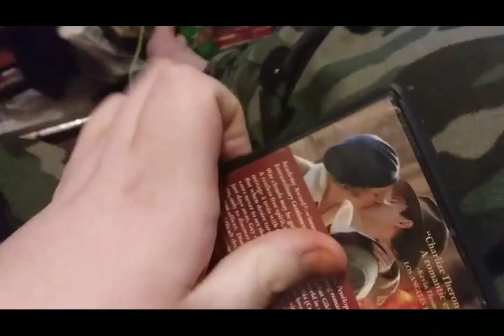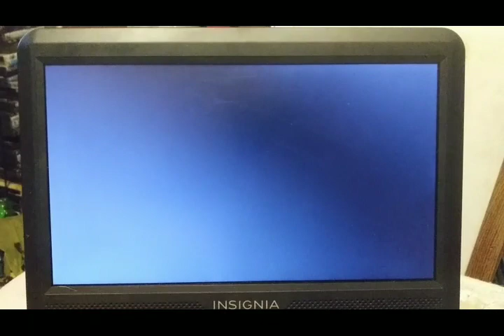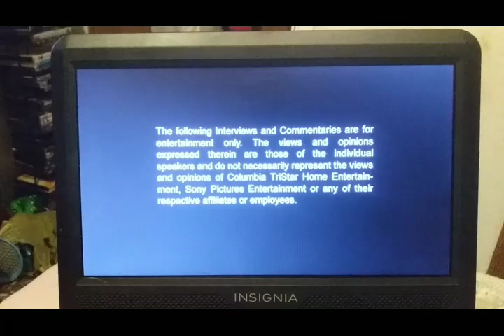Opening To Head In The Clouds 2005 DVD